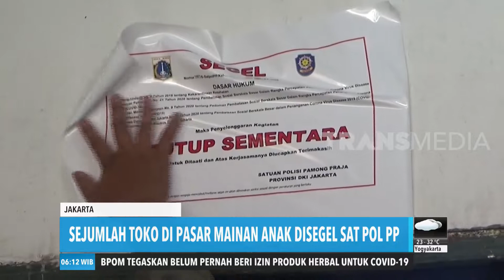Penolakan Pedagang Saat Razia PSBB | REDAKSI PAGI (06/05/20)